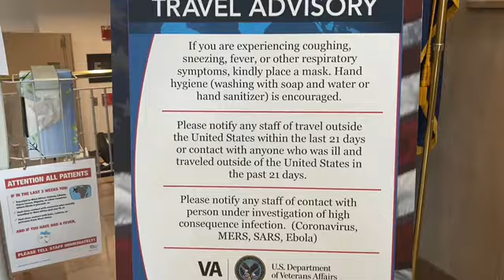COVID-19 Tier-II Screening Process — VA Eastern Kansas